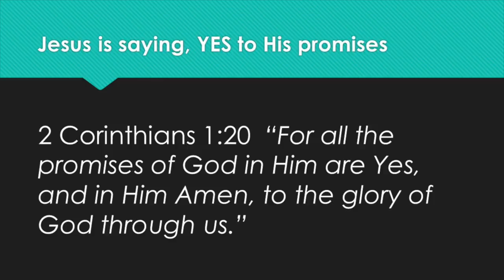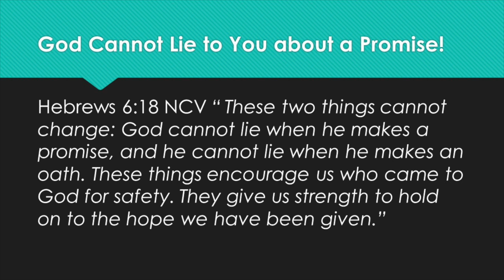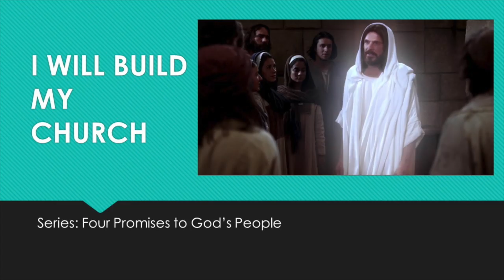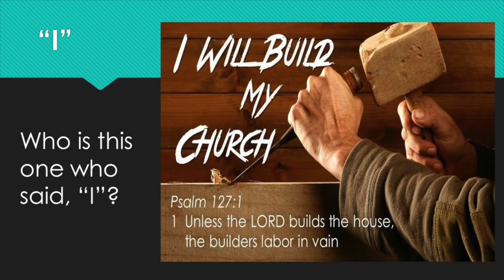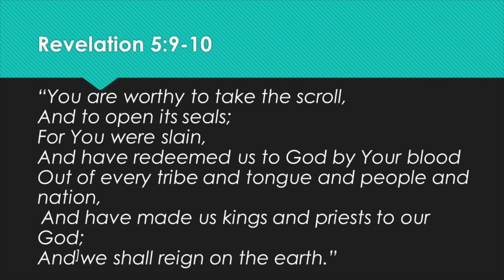I Will Build My Church: A promise from Jesus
Matthew 16:18 gives us a very powerful promise from Jesus. He said, I will build my church and the gates of hell will not prevail against it. We must believe this promise.  In this video I give two reasons why we should believe all the promises of God and I look at the person of Jesus and as we do this we are encouraged that His church will be built